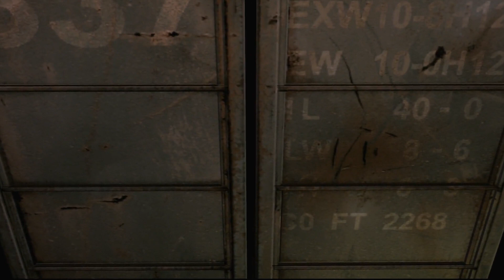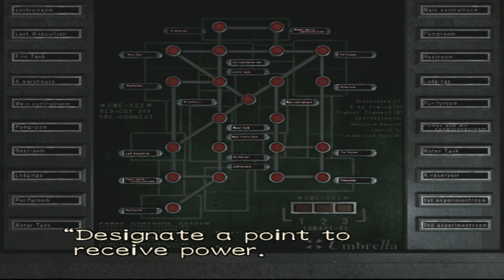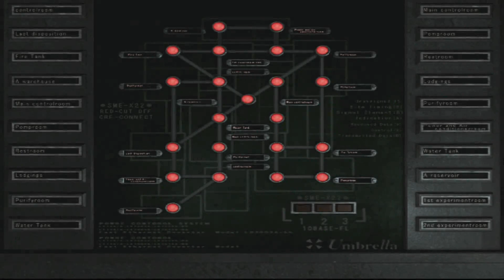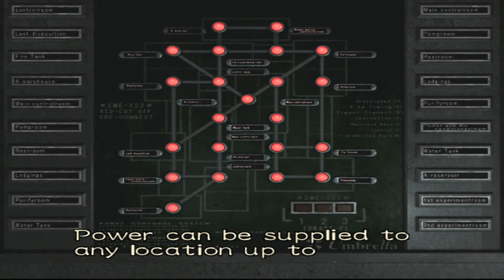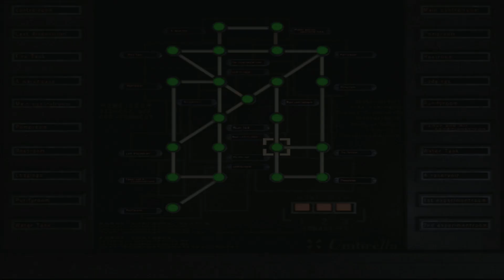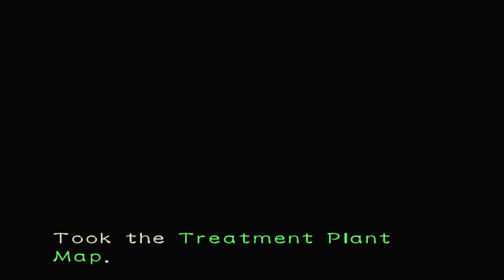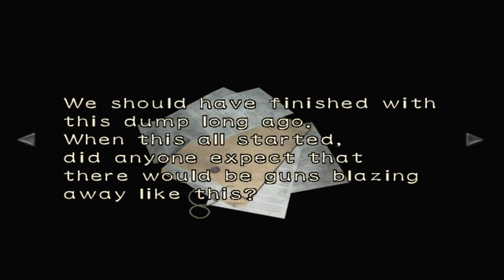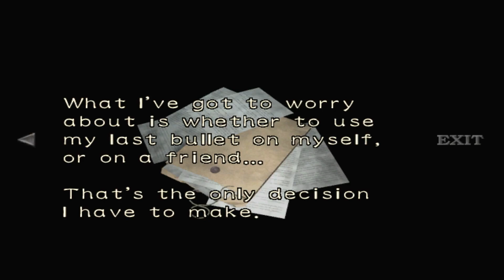Resident Evil Zero Part 6